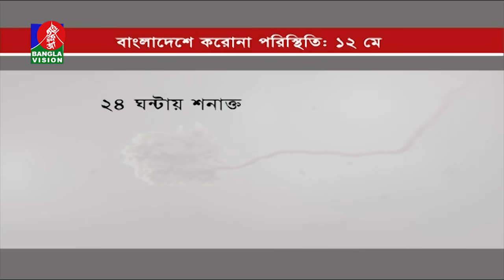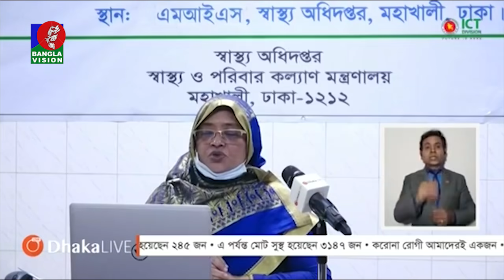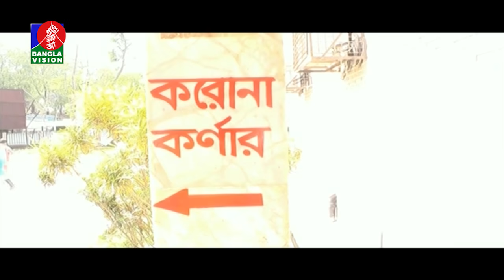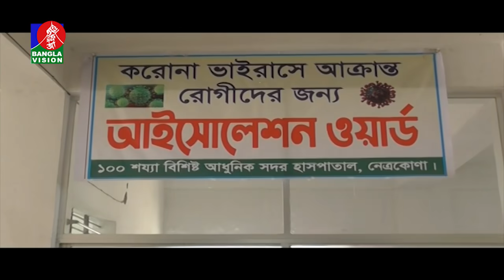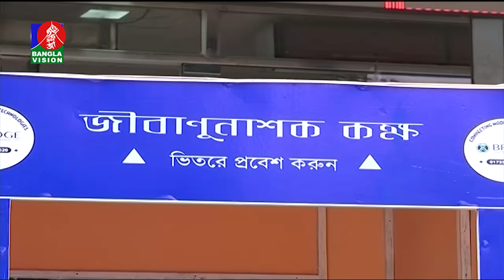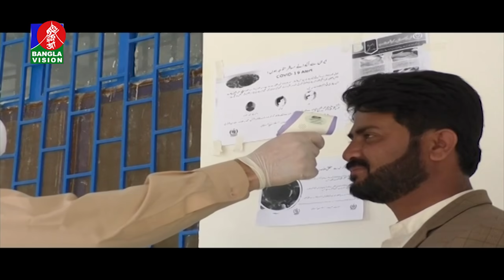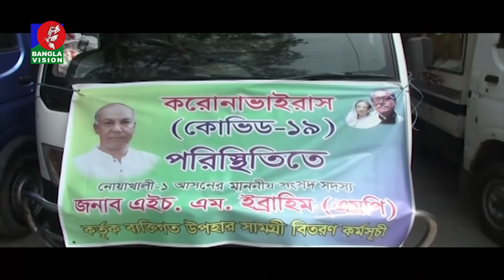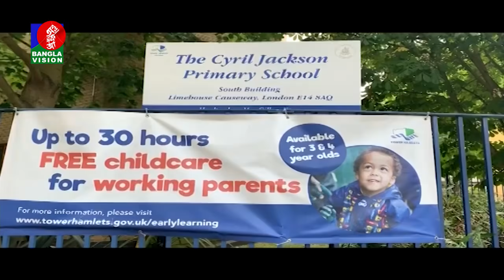সন্ধ্যা ৭:৩০ টার বাংলাভিশন সংবাদ | Bangla News | 12_ May_2020 | 07:30 PM | BanglaVision News